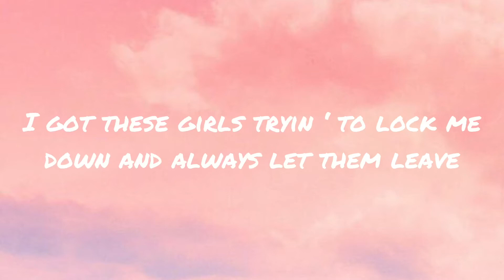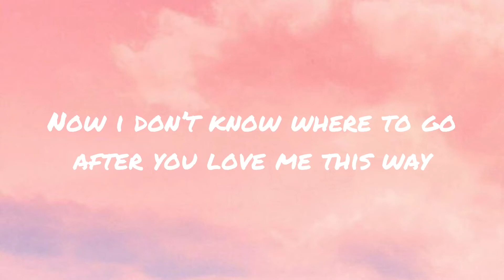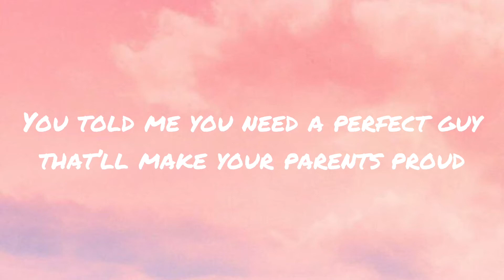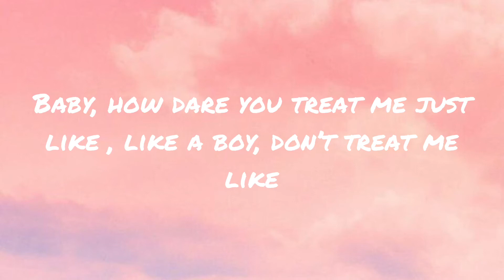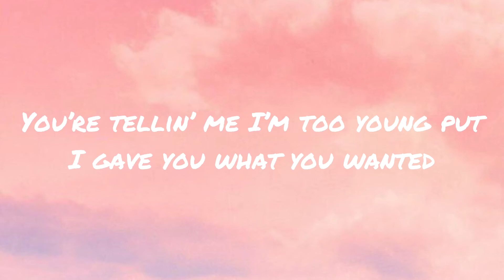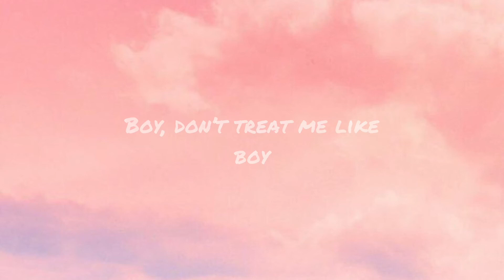Charlie Puth - Boy (Lyrics)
Lyrics

I got these girls tryin' to lock me down
And I always let them leave
But for the first time in a while
I wanna throw away the key
And I know you've been in a couple more relationships than me
'Cause you talk a different talk
And you kiss me differently
Now I don't know where to go
After you love me this way
After you love me so good
How are you gonna tell me you don't wanna stay?
Uh
You tell me I'm too young but
I gave you what you wanted
Baby, how do you treat me just fine
Like a boy
You won't wake up beside me
'Cause I was born in the nineties
Like a boy
Go and treat me like (Boy)
Go and treat me like (Oh oh oh oh oh)
You told me you needed a perfect guy
That'll make your parents proud
'Cause you still ain't found him yet
'Cause we're still missing a round
And now you watch me put in all this work
Just to say it won't work out
You never took me seriously
Now what the hell is that about?
Uh
Like a boy
Like a boy
Baby, don't you treat me like a boy (Boy)
Uh
Like a boy
Like a boy
Just fine, like a boy
Just fine, like a